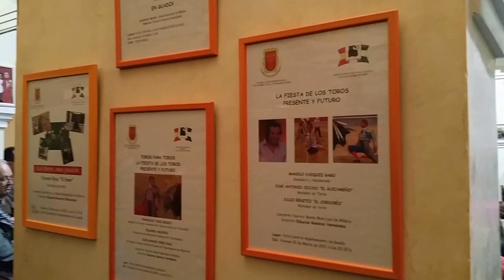Camino de Rosas - Banda sinfónica de Guadix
Camino de Rosas - Banda sinfónica de Guadix en la charla taurina de Campuzano y Rey